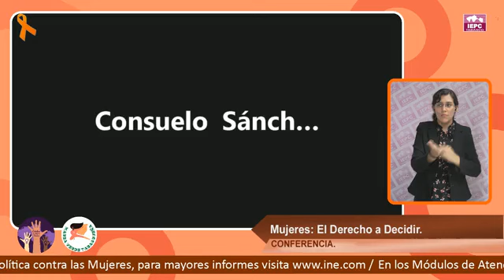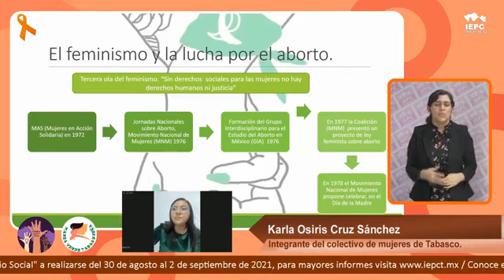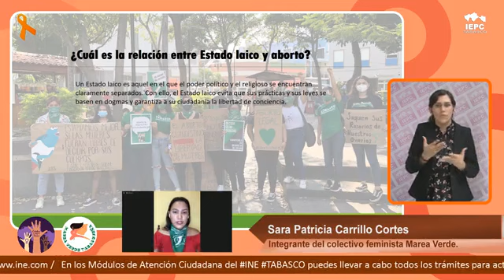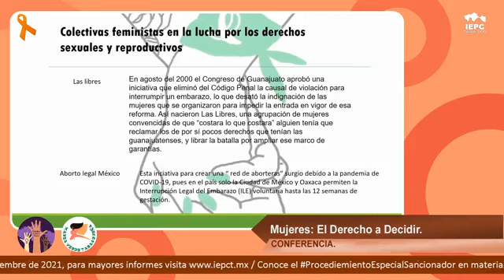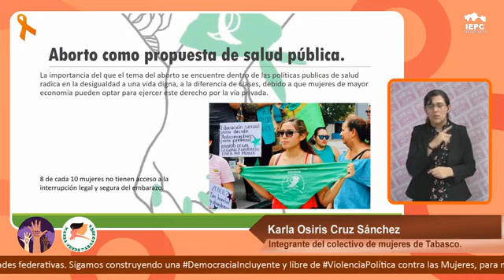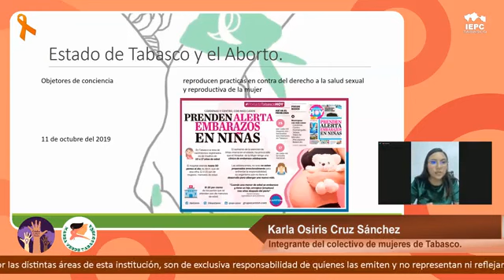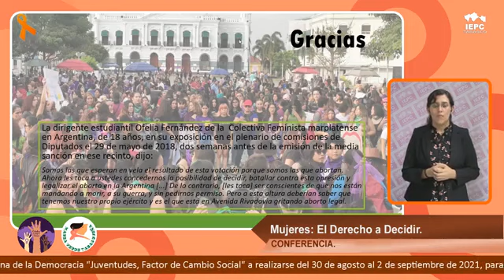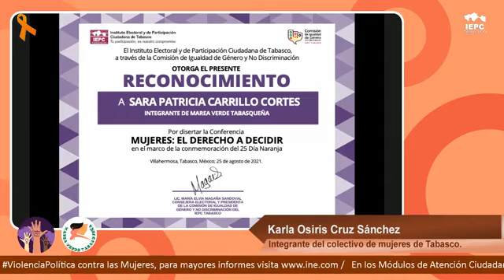Conferencia Mujeres el derecho a decidir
Conferencia Mujeres el derecho a decidir realizada el día 25 de agosto de 2021.

Instituto Electoral y de Participación
Calle Eusebio Castillo # 747
Col. Centro. C.P. 86000.